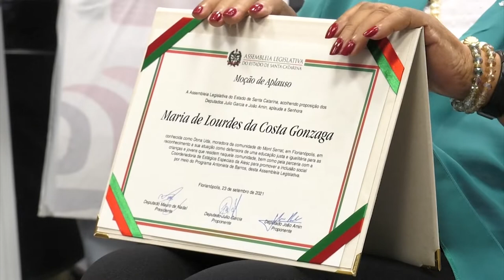É Notícia - Dona Uda Gonzaga recebe Moção de Aplauso do Parlamento - 30/11/21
Importante liderança comunitária do Maciço do Morro da Cruz, em Florianópolis, dona Uda Gonzaga recebeu uma Moção de Aplauso da Assembleia Legislativa pela vida de lutas e conquistas em prol da comunidade onde vive.